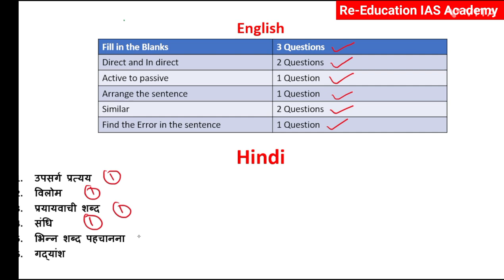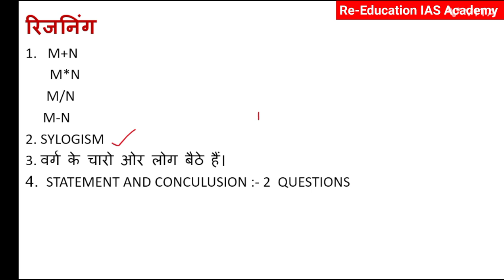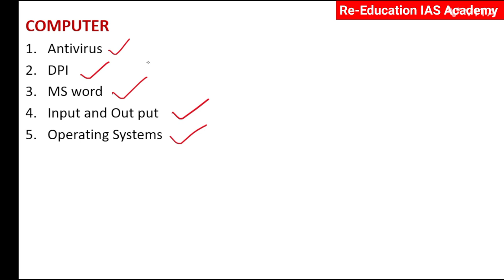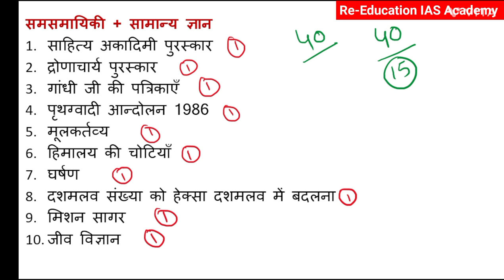KVS TGT जनरल पेपर का एक-एक प्रश्न कहाँ से गया था सब बताया है इस 5 मिनट के वीडियों में।